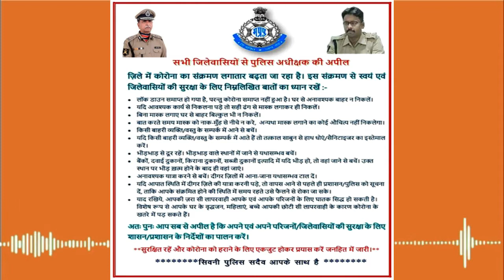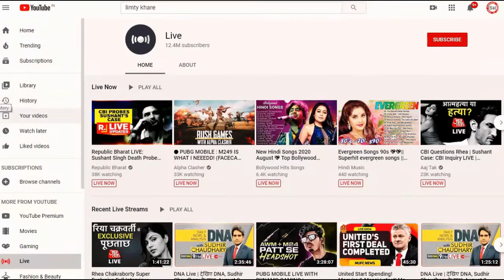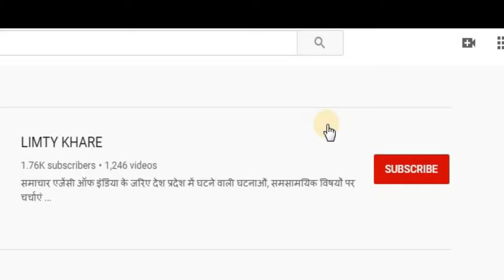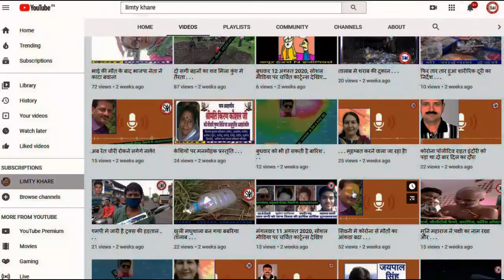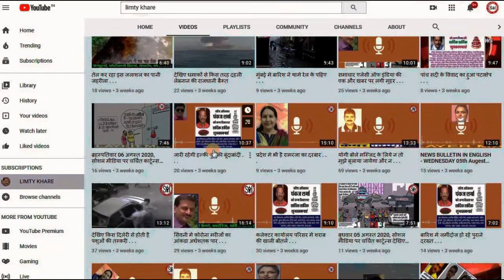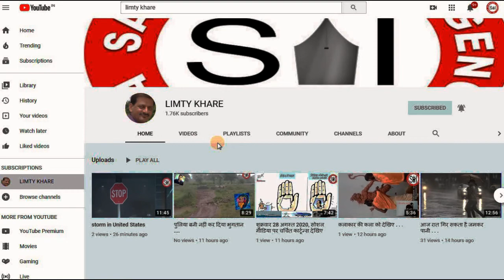अभी जारी रह सकता है बारिश का दौर . . .